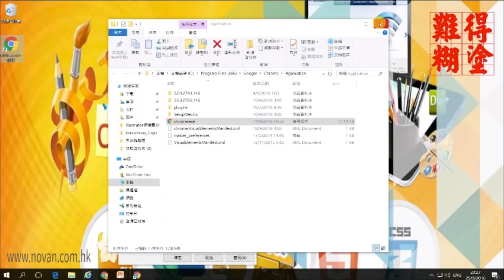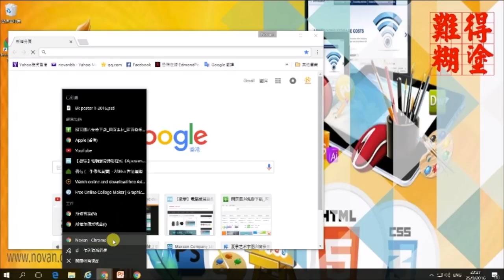怎樣解決360綁架首頁 Google Chrome AD | 小小IT教室 2018年04月10日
小小IT教室 2018年04月10日

怎樣解決360綁架首頁 (Google Chrome)